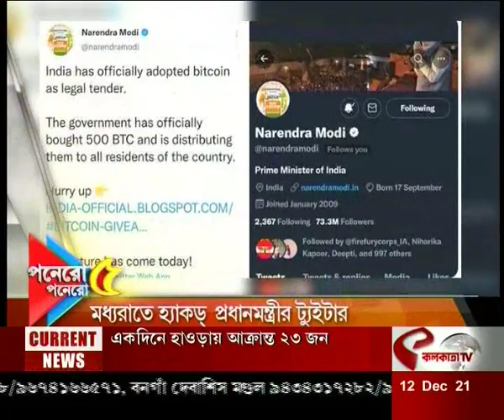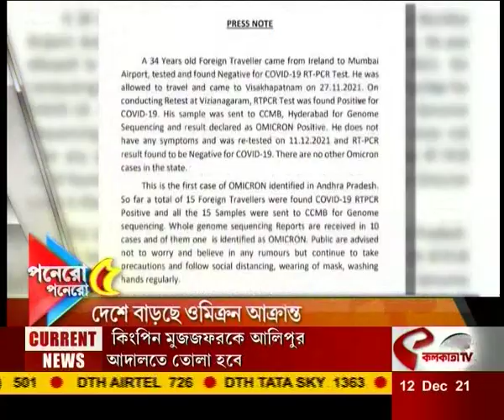আজকের সেরা পনেরোটি খবর একসাথে